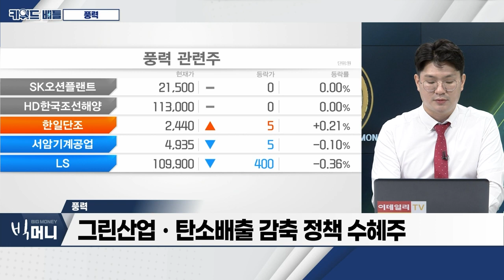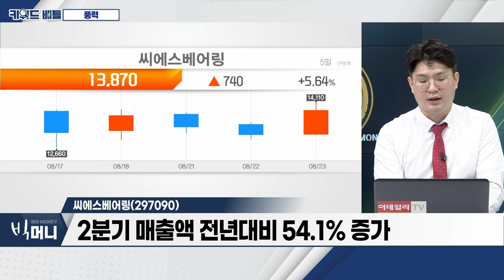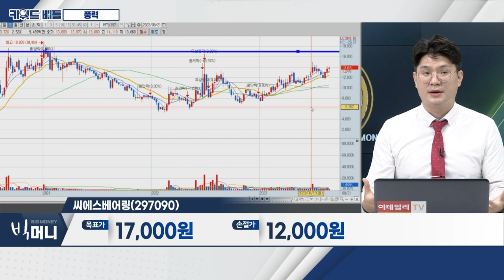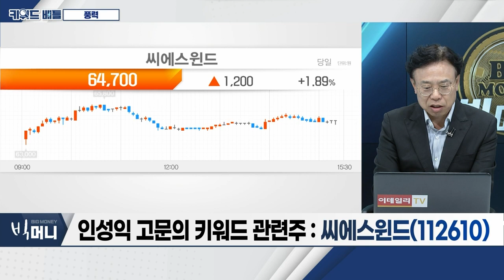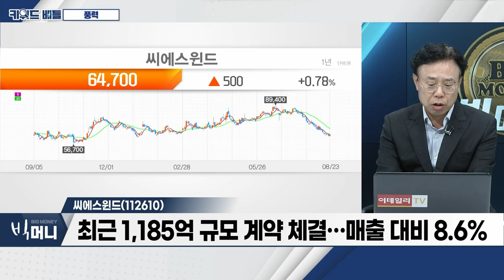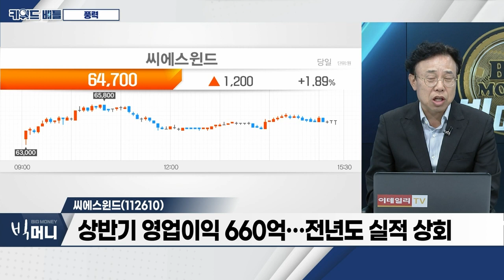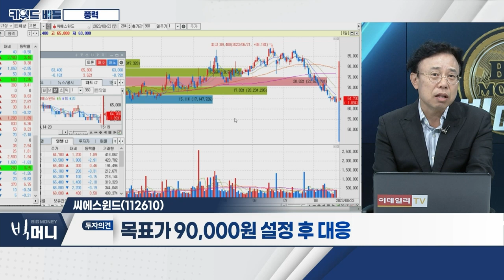씨에스베어링(297090), 씨에스윈드(112610)… 풍력_키워드 배틀 (20230823)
- 그린산업ㆍ탄소배출 감축 정책 수혜주
- 실적ㆍ주가 상승 여력 충분
- 美 4번째 해상풍력단지 건설 최종 승인

- 2분기 매출액 전년대비 54.1% 증가
- 풍력베어링, 美 생산업체 부재
- 생산시설 확장… 급증하는 주문 대응 가능

- 글로벌 1위 풍력타워 기업
- 최근 1,185억 규모 계약 체결… 매출 대비 8.6%
- 미국 해상풍력단지 건설… 수혜 예상
- 상반기 영업이익 660억… 전년도 실적 상회